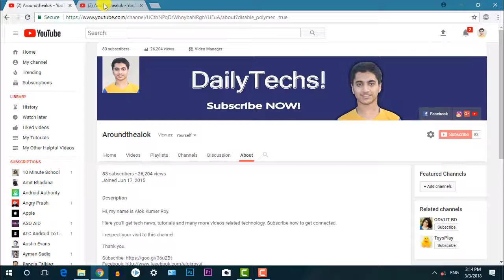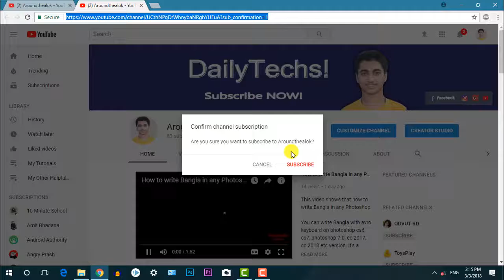How to Make a YouTube Subscribe Link with POP UP Subscription Button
Watch this video fully to know how to. I hope you'll like this video.